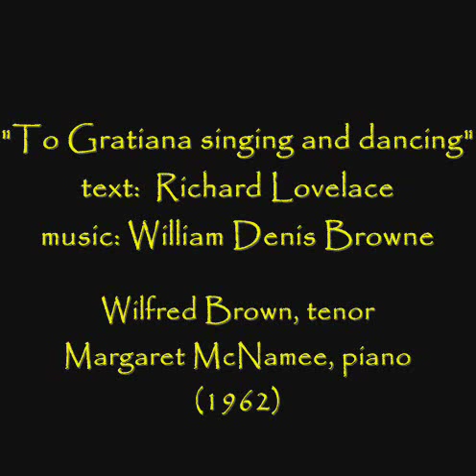Wilfred Brown sings "To Gratiana dancing and singing"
The tenor sings William Denis Browne's setting of the Cavalier poet Richard Lovelace's poem with pianist Margaret McNamee in this recording from 1962.

"See! with what constant motion
Even, and glorious, as the sun,
Gratiana steers that noble frame,
Soft as her breast, sweet as her voice
That gave each winding law and poise,
And swifter than the wings of Fame.

Each step trod out a lover's thought
And the ambitious hopes he brought,
Chain'd to her brave feet with such arts;
Such sweet command, and gentle awe,
As when she ceas'd, we sighing saw
The floor lay pav'd with broken hearts.

So did she move; so did she sing
Like the harmonious spheres that bring
Unto their rounds their music's aid;
Which she performed such a way,
As all th' enamoured world will say:
The Graces danced, and Apollo play'd."